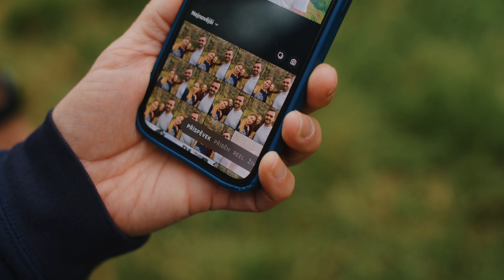Policie ČR: Dojem obydlené domácnosti - Zabezpečte se!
I když odjíždíte na delší dobu pryč, jsou možnosti, jak zajistit, aby váš byt či dům stále budil dojem, že jste doma, a nelákal tak nezvané návštěvníky. Rady jsme pro Vás shrnuli do tohoto videa.